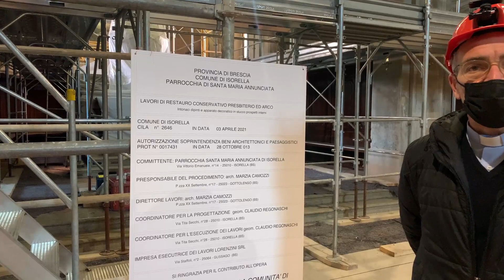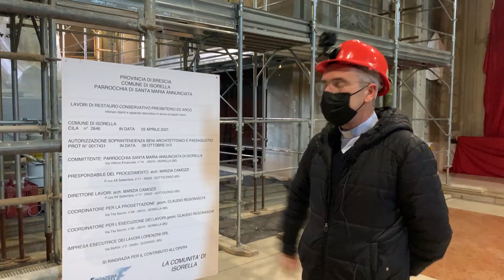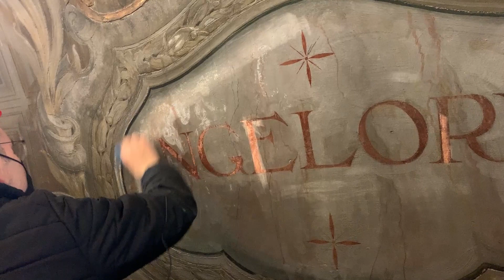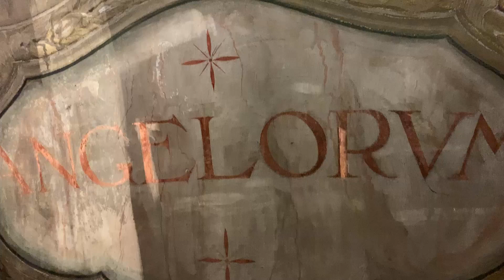Restauro conservativo presbiterio Parrocchia Isorella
(I parte)